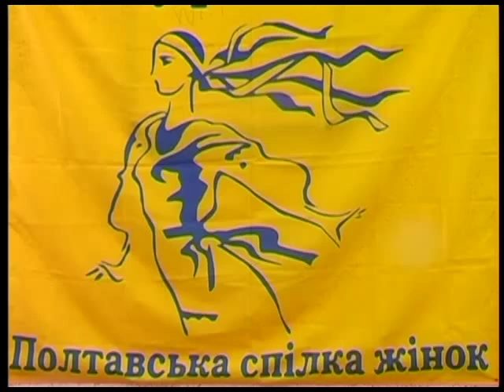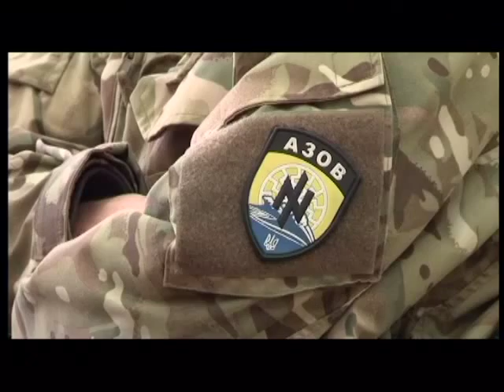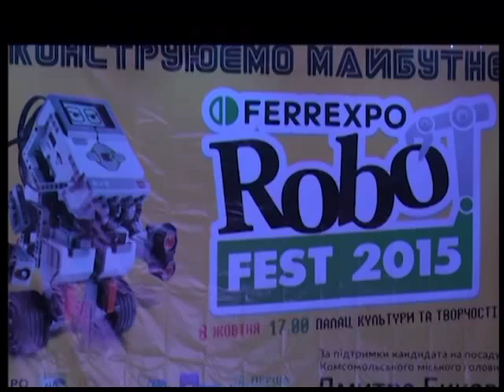"ПТН" 12.10.2015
Головні теми:
1. День захисника України – вихідний і національне свято чоловіків. Як його відзначатимуть в області розповіли журналістам.
2. 30 років тому вони першими розігрівали двигуни міні-машин. Нині тільки ностальгують. У Полтаві зустрілися ветерани картингу.
3. Роботи не лише в голлівудських фільмах, а й у Комсомольську. Збирають механізованих сумоїстів конструктори різного віку.